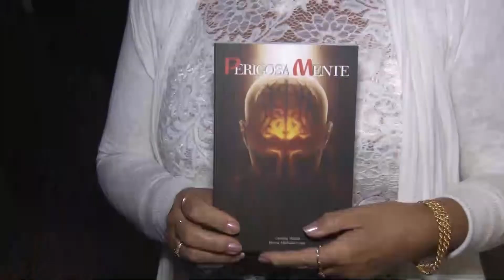jornal FOLHA 1 15 07 2019 BL 2